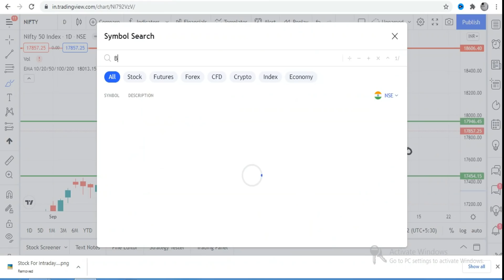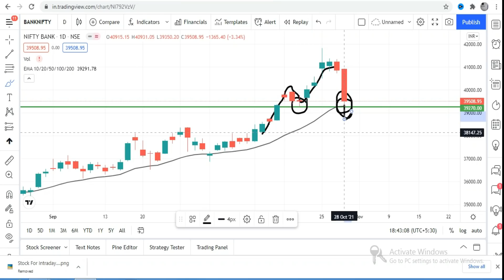শেয়ার বাজারে সামনে কি আরো পতন আসছে? কিভাবে ট্রেডিং করবেন? পোর্টফলিও বাঁচাবেন কিভাবে?IRCTC নিয়ে চর্চা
শেয়ার বাজারে ধস? IRCTC শেয়ারে কি করবেন? কোন স্টক বা শেয়ারে ট্রেড করবেন আগামীদিনে ?